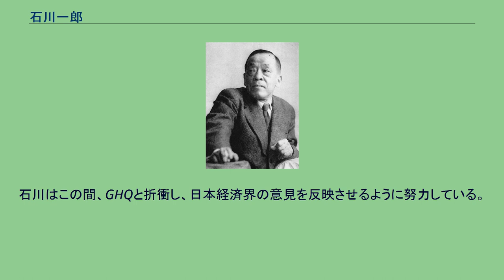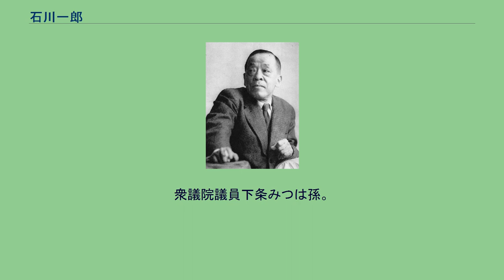石川一郎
経団連初代会長石川一郎 石川 一郎（いしかわ いちろう、1885年（明治18年）11月5日 - 1970年（昭和45年）1月20日）は、日本の財界人、経営者。
東京帝国大学助教授、日産化学工業社長を経て、旧経済団体連合会（現日本経済団体連合会）初代会長（在任1948年（昭和23年）～1956年（昭和31年））。
日産化学工業元社長、元会長。
昭和電工元社長、元会長。
1885年（明治18年）11月5日、東京に生まれる。
元関東酸曹常務・卯一郎の長男。
父・卯一郎は大坂の出身で、石川家は江戸時代、｢宇田屋｣という屋号の商家であった。
父は関東酸曹というカセイソーダ製造の化学会社を経営した。
旧制京華中学、旧制第一高等学校工科を経て､1909年（明治42年）東京帝国大学工科応用化学科を卒業。
大学に残り、東京帝国大学工科助教授となる。
1915年（大正4年）に東大を辞し、父卯一郎の経営する関東酸曹に入社する。
これは父の懇請によるもので、石川としては学問と実業を橋渡しするという決意のあらわれであった。
関西硫酸販売社長、東部硫酸販売会長を経て、1941年（昭和16年）に産業統制によって発足した日産化学工業社長に就任。
1942年（昭和17年）化学工業統制会会長（のちに化学工業連盟会長）に就任し、名実ともに戦前における日本の化学工業界のリーダーとなる。
1943年（昭和18年）電気化学協会会長。
戦後、化学工業界から、日本経済の中心へ踊りだす。
1946年（昭和21年）日本産業協会（日産協）会長、1948年（昭和23年）に発足間もない経済団体連合会（経団連）初代会長に就任した。
石川は技術畑で謹厳な性格でもあり、東大助教授出身の学究肌で、近代的な合理性を兼ね備えた経営者であるとして、石川の経団連会長就任に当たっては、新しいタイプの財界指導者の出現と評価された。
日本経済が敗戦の混乱にあるとき、経営者の結束を図り協調と共存共栄を説いて回った。
経団連会長就任の背景は、当時、「一万田法王」として日本経済に君臨していた一万田尚登日銀総裁との親密関係の賜物であったとされる。
また、1946年8月14日、貴族院勅選議員となり、翌年5月2日の貴族院廃止まで在任した。
経団連会長時代は、GHQに占領されていた前期と、講和発効後の後期に分けられる。
前期は、賠償、財閥解体、独占禁止法の制定など戦後の経済民主化において日本経済がうまく対応できるようにすることが課題であった。
石川はこの間、GHQと折衝し、日本経済界の意見を反映させるように努力している。
後期は、防衛産業の育成に力点を置き、経団連に防衛生産委員会を発足させ、国産兵器生産に道を拓いた。
この間、1949年（昭和24年）には、昭和電工会長、東京大学生産技術研究所協議会会長、1951年（昭和26年）には、東京電力取締役に就任している。
1956年（昭和31年）1月経団連会長を石坂泰三に譲り、退任する。
経団連会長を退任した1956年（昭和31年）に原子力委員会が発足する。
石川は経団連会長であった1955年（昭和30年）にすでにジュネーヴ原子力平和利用国際会議の日本首席代表、日本原子力研究所理事長として「原子力の父」ともいうべき存在であったが、さらに原子力委員に就任を要請され、就任する。
正力松太郎委員長（国務大臣・科学技術庁長官）のもと、委員には石川のほか、湯川秀樹、藤岡由夫、有澤廣巳らが選ばれ、石川は委員長代理となった。
1963年（昭和38年）設立の日本原子力船開発事業団理事長に就任。
1964年（昭和39年）カナダ、アメリカに原子力船事業の視察に赴く。
勲一等瑞宝章を受章。
晩年は昭和電工相談役の肩書で東京都調布市で暮らす。
1970年（昭和45年）1月20日、心臓性喘息のため小平市のブリヂストン東京病院で死去。
85歳。
死後、政府から正三位勲一等旭日大綬章を追贈された。
墓所は豊島区駒込の染井霊園。
1914年（大正3年）に関富美子と結婚。
東京大学名誉教授、武蔵工業大学（現東京都市大学）学長の石川馨は長男。
鹿島建設（現鹿島）会長、日本商工会議所会頭の石川六郎は六男（誕生日は同じ11月5日(1925年)）。
厚生大臣下条進一郎の妻・裕代は娘。
衆議院議員下条みつは孫。